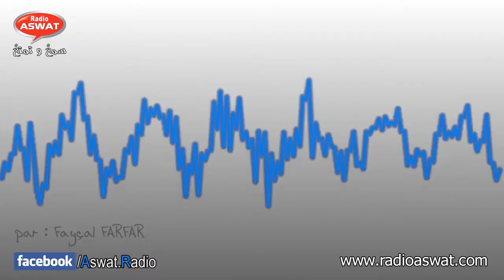BoG BoG Remix - Da7k :D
Par faycal FARFAR